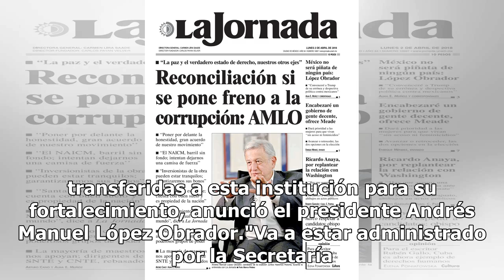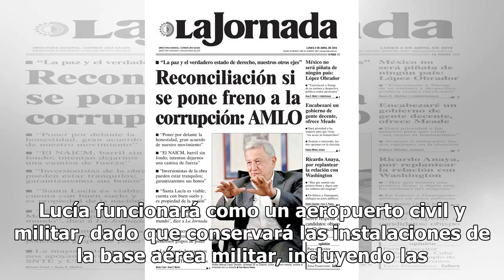Aeropuerto de Santa Lucía será administrado por la Sedena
El nuevo aeropuerto civil de Santa Lucía, será administrado por la Secretaría de la Defensa Nacional y sus ganancias serán transferidas a esta institución para su fortalecimiento, anunció el presidente Andrés Manuel López Obrador."Va a estar administrado por la Secretaría de la Defensa Nacionale, de...